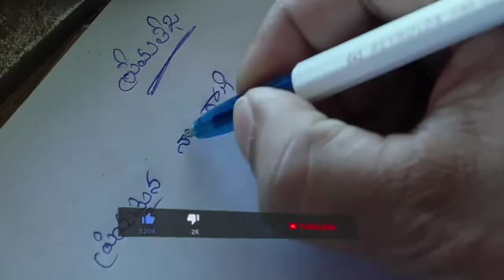Top 10 ❤ New Romantic South Hindi Dubbed Movies of 2021 | Available on YouTube | Uppena In Hindi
Top 10 ❤ New Romantic South Hindi Dubbed Movies of 2021 Available on YouTube.
School love story movies.
Latest south indian movies dubed in hindi full movie 2021.
New south romantic movies 2021 hindi dubbed.

No 10 - Dotson Mein Aapko Dhoka Nahi Dena Chahata, Ye Pura ka pura mera Galti hai MATLAB, Mein Jab Research Kar Raha Tha Ek Chhoti Si Galatfahami Ki Wajha Se Mujhe Laga Ye movie Hindi Mein Hai. Issiliye Mene Video Bhi Bana liya Aur aakhri mein Jab Recheck Karne Baitha toh 😞😞. Bhai Srif Yehi Movie Hindi mein Nahi Hai Aur Baaki Saare Movies Hai Yakin Karo, Aur Aage ye galti kabhi nahi hoga😞, Aur Please Mujhe Maaf Kardena. Aap Chaho toh Iss Movie Ko Telegu Mein Download Karke Dekh Sakte Ho

My Mic
My headphone 1
My headphone 2
My Earphone
My Shoes
My Smart watch

Filmy Coach

Your queries -
1. New south romantic movies in hindi dubbed 2021
2. Best romantic south indian hindi dubbed movies
3. New south romantic movies dubbed in hindi
4. Top 10 Best Romantic South Indian Hindi dubbed movies of 2021
5. Uppena full movie in hindi
6. New south school love story movie 2021 hindi dubbed
7. South school love story movies
8. New south love story movie 2021 in hindi
9. New released south indian movies dubbed in hindi 2021
10. Best love story movies in hindi dubbed